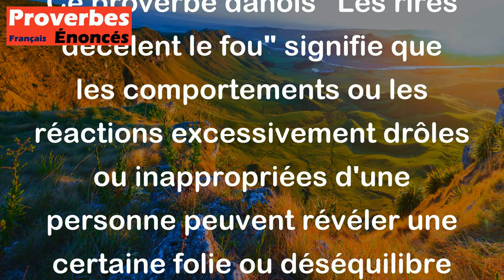Proverbe Danois - Les rires décèlent le fou.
Ce proverbe danois "Les rires décèlent le fou" signifie que les comportements ou les réactions excessivement drôles ou inappropriées d'une personne peuvent révéler une certaine folie ou déséquilibre mental. En d'autres termes, les rires excessifs ou déplacés peuvent parfois être le signe d'un problème sous-jacent. Il met en avant le fait que l'excès dans le rire peut parfois cacher des troubles psychologiques ou émotionnels.